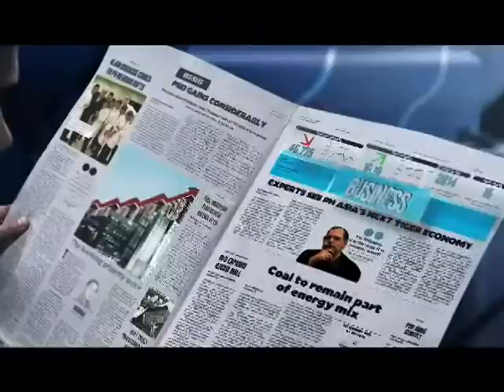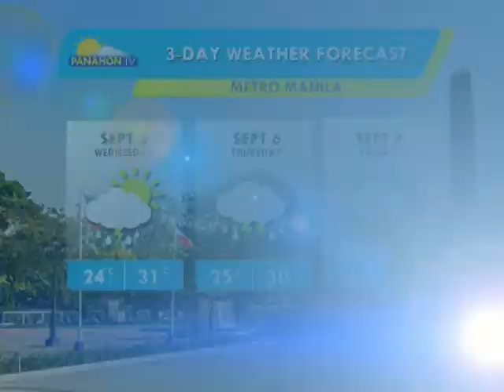Panahon.TV sa DZRH | September 4, 2018, 6:00PM